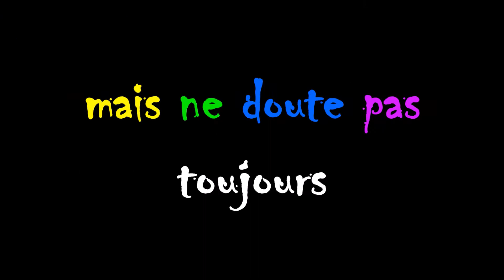JOAQUIM MARIA MACHADO DE ASSIS 1minutepapillon 1